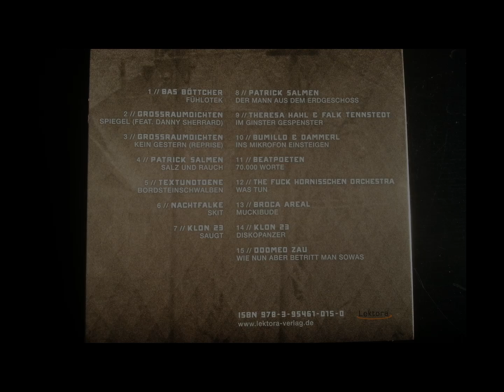SLAM ELEKTRO Snippet (short version)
Am 26.11. erscheint SLAM ELEKTRO - der erste Sampler, auf dem Slam-Texte mit elektronischer Musik gemeinsame Wege gehen!